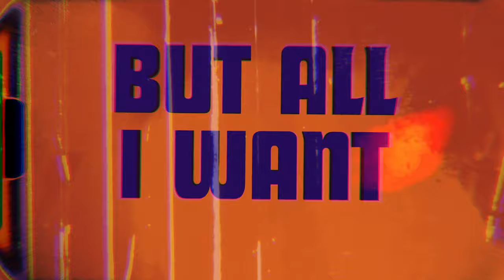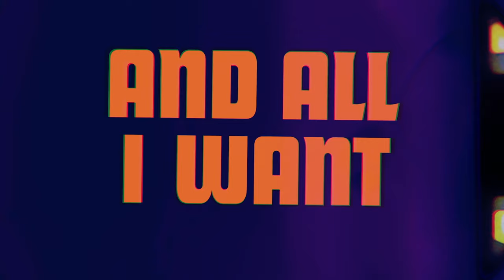The Rolling Stones - Connection (Official Lyric Video)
“Connection” by The Rolling Stones

Lyrics:

Connection, I just can't make no
Connection, but all I want to do, is to get back to you

Everything is going in the wrong direction
The doctor wants to give me more injections
Giving me shots for a thousand rare infections
And I don't know if he'll let me go

My bags, they get a very close inspection
I wonder why it is that they suspect 'em
They're dying to add me to their collection
And I don't know if they'll let me go

“Connection (Official Lyric Video)”
Directed by: Lucy Dawkins and Tom Readdy at Yes Please Productions
Executive Producer: Julian Klein
Producer: Dina Kanner

Music video by The Rolling Stones performing Connection (Lyric Video).